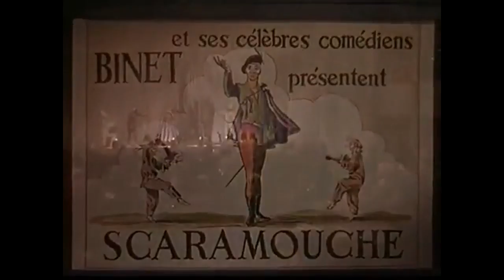BOBBY AITKEN & THE CARIB-BEATS - Scaramouche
Scaramouche (1952).